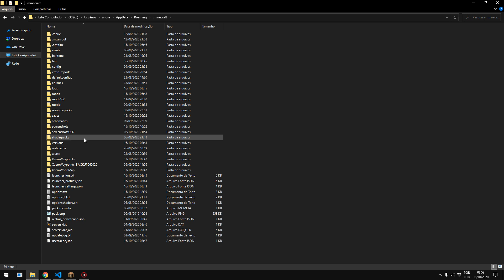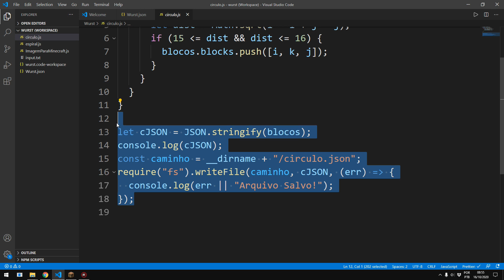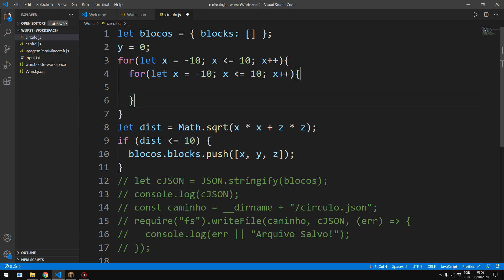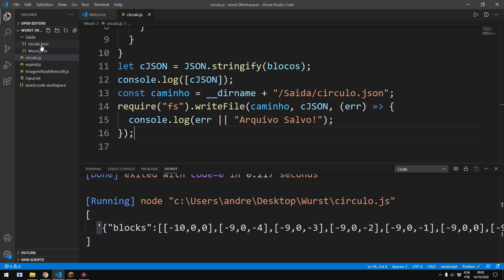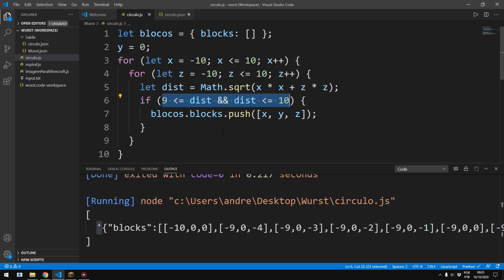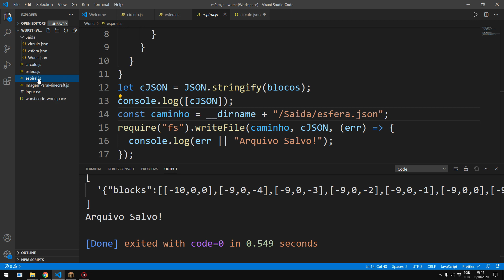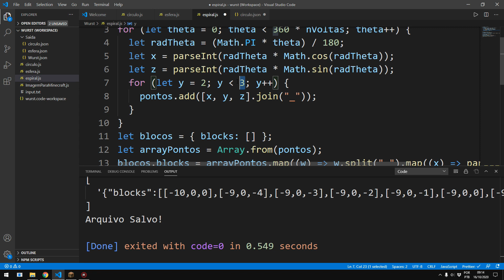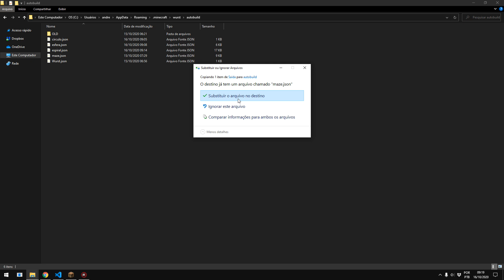COMO CONSTRUIR LABIRINTO AUTOMATICAMENTE NO MINECRAFT USANDO JAVASCRIPT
No vídeo eu ensino a usar o mod Wrust para receber um JSON com os dados de construção de qualquer estrutura que você desejar para construir automaticamente no Minecraft. O JSON é gerado usando JavaScript, mas pode ser gerado por qualquer outra linguagem de programação, ou mesmo feito a mão. A imaginação é o limite!!!